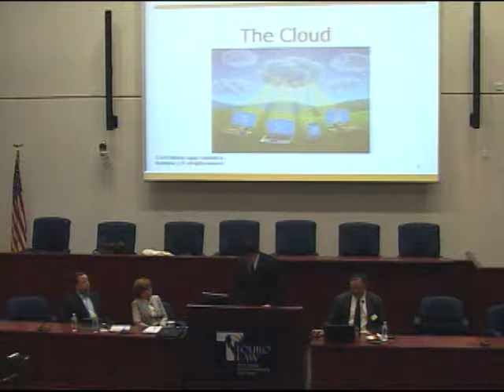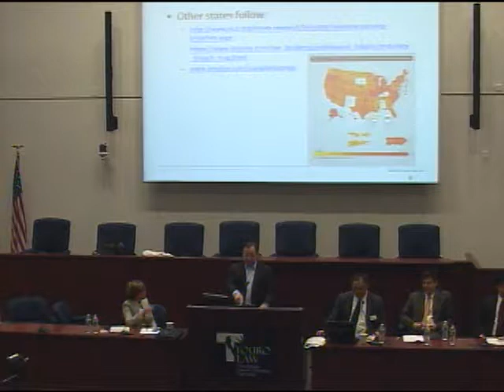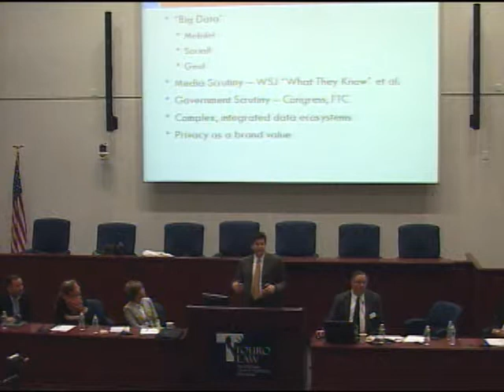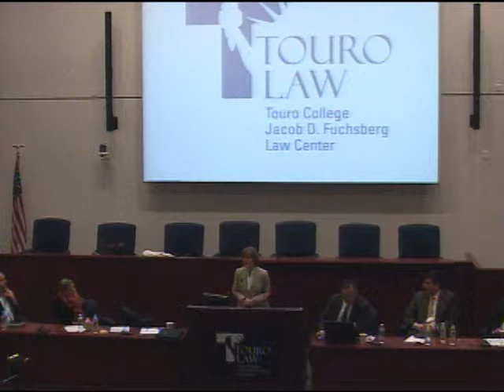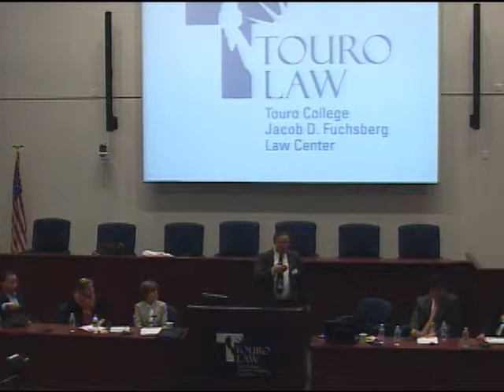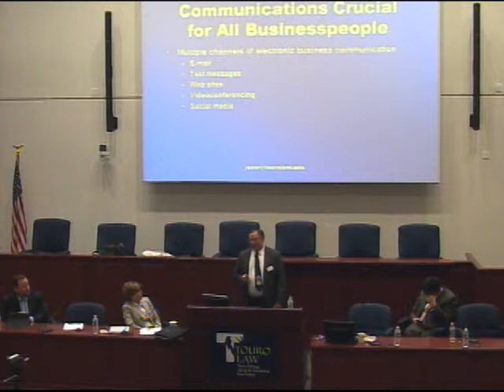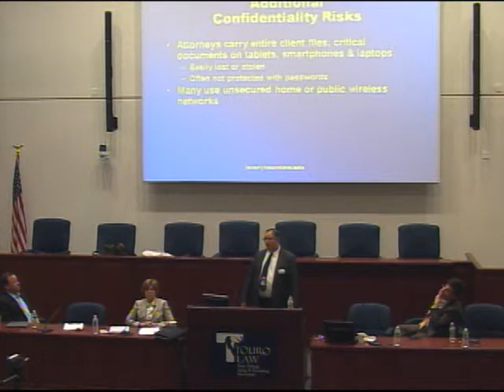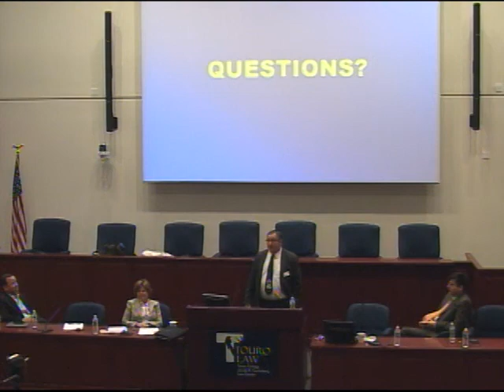Big Brother, Big Data & Big Business: What You Need to Know About the Latest Privacy Laws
The February 8, 2013 conference on business privacy and data protection law and policy at Touro College Jacob D. Fuchsberg Law Center in Central Islip, presented by the Touro Law Institute for Business, Law and Technology. Speakers included:
Paul Rubell, Esq., Partner -- Meltzer, Lippe, Goldstein & Breitstone, LLP
William R. MacDonald, Esq., Partner -- Olshan Frome Wolosky LLP
Ken Dreifach, Esq., Counsel -- ZwillGen PLLC
Bonnie Yeomans, Esq., V.P., Assistant General Counsel and Privacy Officer --
CA Technologies
Sofya Peysekhman, Esq., Chief Privacy Officer -- NBTY Inc.